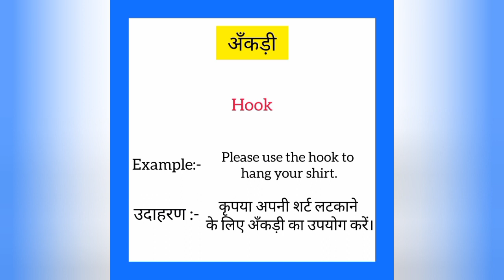Ankdi ka english mein kya kahate hain | अँकड़ी को इंग्लिश में क्या कहते हैं | Hook meaning in hindi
Ankdi ko English me kya kahate hain
Ankdi को इंग्लिश में क्या कहते है

अँकड़ी को इंग्लिश में hook कहते हैं
Ankdi ko English mein hook kahate hain